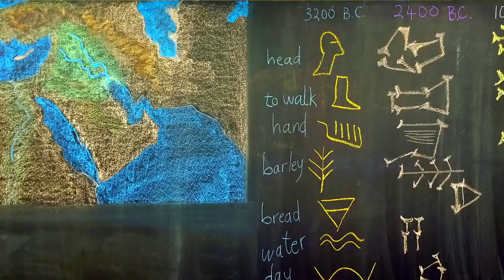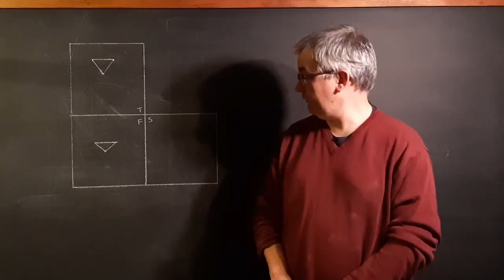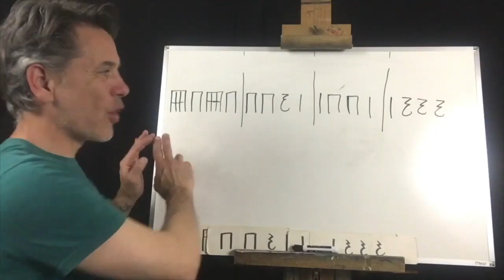Thinking About a Mid Year Switch in Your Child's Schooling?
Have you heard of our Season's of Seven Waldorf Inspired Virtual School?
Joyful parents of toddlers through high school!

Redefining Education!
By bringing Waldorf inspired, teacher guided lessons right to you, wherever you are!

Seasons of Seven is a school like no other. We provide you with a truly flexible experience while nurturing relationships with teachers and peers.

Teachers create tailored pre-recorded lessons to watch at the best time of day for your family with the option to pause or rewatch.

Scheduled live classes connect teachers and student peers to build relationships.

Weekly live parent contact with the teacher and a community of parents.

Assignments are turned in for review and students receive feedback from the teacher.

Students follow a block rotation set by the teacher. The whole class works through the content at the same rate needed to cover all necessary blocks for the academic year.

Daily screen time is less than 1-2 hours per day.

Main lesson & Four Fold Enrichment classes are integrated.

Curriculums are provided by teacher's lessons while materials are family supplied.